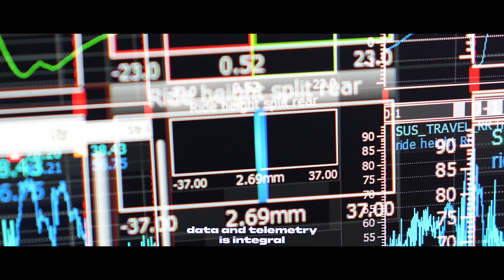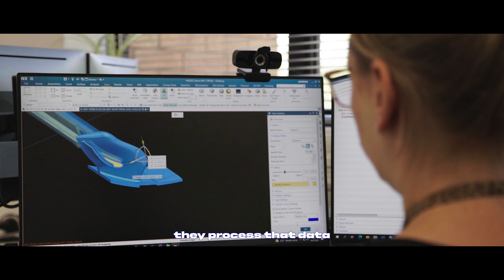Telemetry insight with Komatsu and Williams Racing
For both Komatsu and Williams Racing, telemetry is vital for development, efficiency and delivering success. Komatsu has 770,000 connected machines operating globally that stream telemetry data, which in turn is used to optimise productivity and machine health. Meanwhile, Williams Racing has around 300 sensors on each F1 car that generate over a million data points per second.